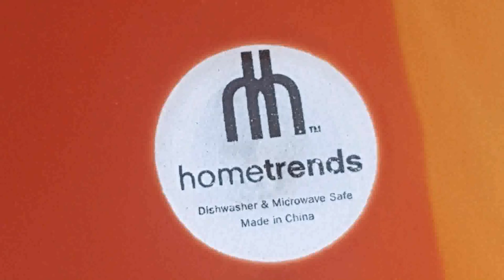Buy Car NY 5% DP